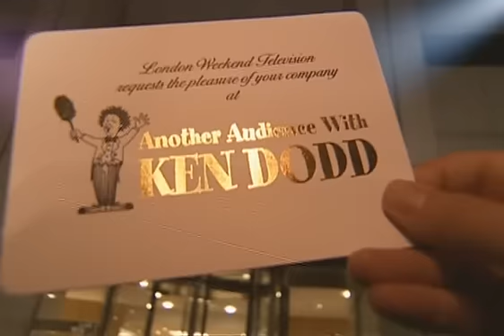Another Audience With Ken Dodd (2002)